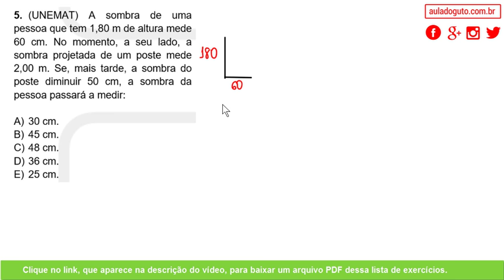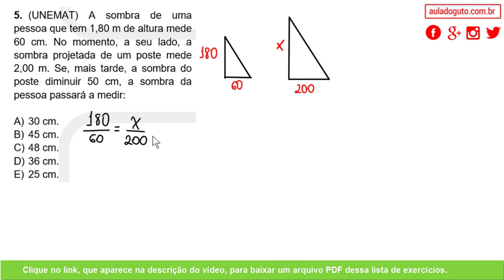Semelhança, Trigonometria, Tales e Pitágoras | Questão #05/10 | Exercícios resolvidos | Guto Azevedo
Lista de exercícios resolvidos sobre Semelhança, Trigonometria, Teorema de Tales e Teorema de Pitágoras.

Clique no link para baixar uma versão PDF da lista de exercícios